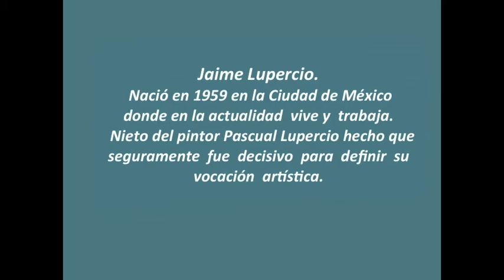"Amor condusse noi ad una morte"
Poema de Xavier Villaurrutia.
Pinturas de Jaime Lupercio.
Música de José María Vitier.
"Amor por el cine"